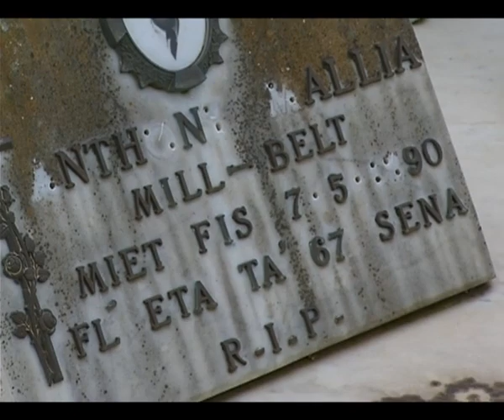Favourite-MaltaMedia: Vandalism and stolen items from cemeteries